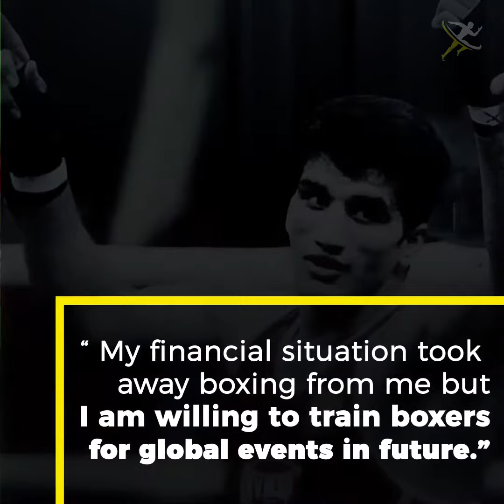Dinesh Kumar- Asian Games Medalist who now sells Kulfi | Indian Boxer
Read more to know about this Indian boxer, also an Arjuna awardee who now has to sell Kulfi to earn for his living.

0:05 A Kulfi seller on the streets of Bhiwani, is the one who once was the pride of India.
0:25 An unfortunate tragic accident changed Dinesh's life completely.
0:33 He didn't get any financial help from the government and as a result, his father had to take a loan for his treatment.
0:42 He had to start selling Kulfi to earn his living.
0:49 He won 17 golds, 1 silver and 5 bronze medals before the accident happened.
0:55 Dinesh has represented India on many international matches.
1:02 He quotes "My financial situation took away boxing from me but I am willing to train boxers for global events in future"

KreedOn is an exclusive media platform to promote and jazz up sports of India. We are constantly making stories of Indian athletes who have made India proud or are great prospects of future. We feel that they need recognition and Indian society need some awareness about them. We also produce videos with unheard facts around sports of India.